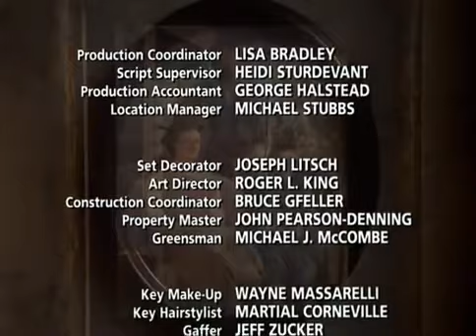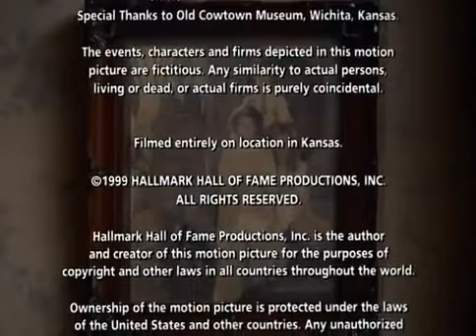Sarah 03 - Um Novo Reencontro ( Com Christopher Walken,Glenn Close e Jack Palance)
Em um dia frio de inverno, um estranho misterioso aparece na Fazenda Witting. Ele é John Witting, o pai de Jacob Witting, que abandonou Jacob e sua mãe quando Jacob era pequeno. Jacob está muito magoado com o que seu pai lhe fez há muitos anos, que ele não tem nada a ver com ele, ao qual sua esposa Sarah deve fazer tudo para trazer Jacob e seu pai juntos novamente por causa de Jacob e seus três filhos. as crianças Anna, Caleb e Casey que amam muito seu avô.
Se quiser mais postagens : Dê um Like para o incentivo!
Se não gostou: Por favor,deixe um comentário dizendo o porquê,isso vai me ajudar a melhorar!